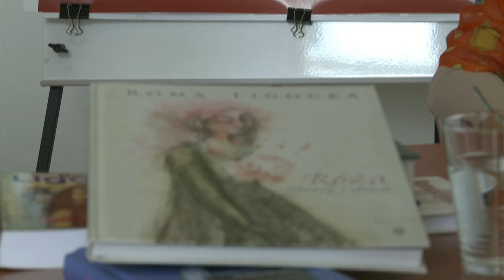Rozmowa z Romą Ligocką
Z malarką i pisarką, autorką "Dziewczynki w czerwonym płaszczyku" i "Róży" rozmawia Aleksandra Stępniewska